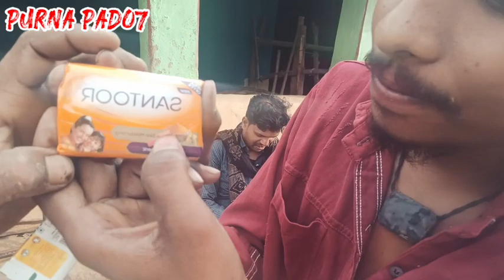VLOG13 ! गचकुंदरू बाजा पार्टी - मुरारगोटा ! कॉमेडी वीडियो 7828522955